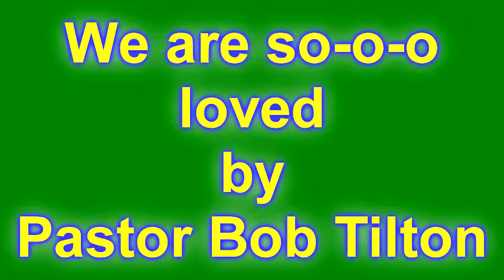We are so loved-Bob Tilton